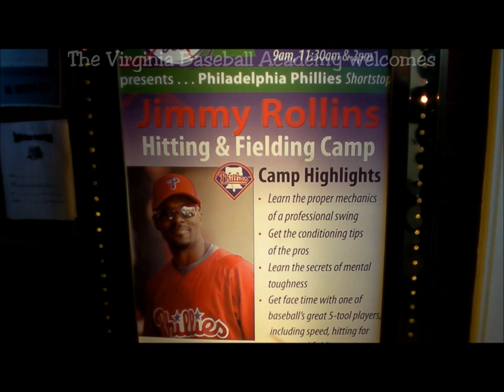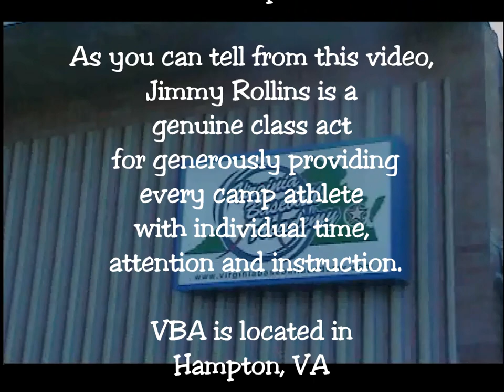VBA Baseball Clinic w Jimmy Rollins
This video provides highlights of a baseball camp hosted by the Virginia Baseball Academy (VBA) with special guest instructor, MLB All-Star and Golden Glove ShortStop Jimmy Rollins of the Philadelphia Phillies.  The 1 day clinic took place in January 2012.  Props to Jimmy Rollins who gave each athlete individual time and attention.